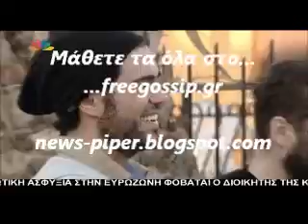Ο Τρύφωνας για την απολυση Ψινακη